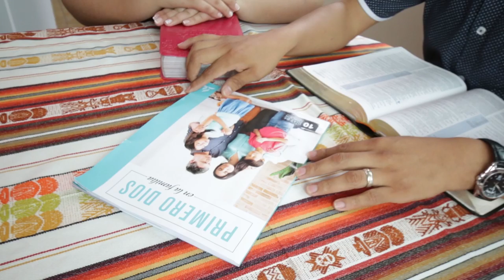SALVO POR LA ENFERMEDAD | PROBAD Y VED (16 de Marzo)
Gracias a los días que pasé en el hospital, conocí a Cristo ¿Quieres saber mi historia?